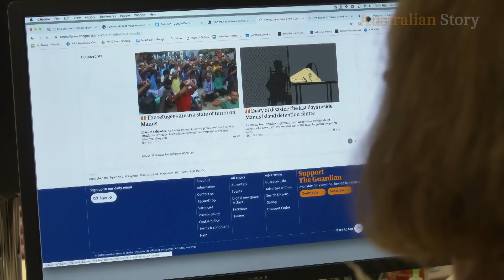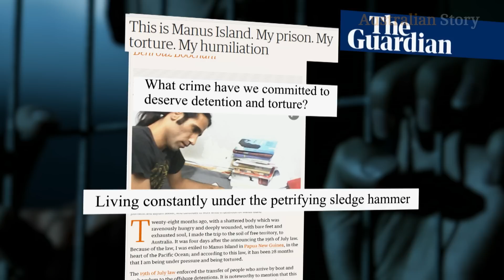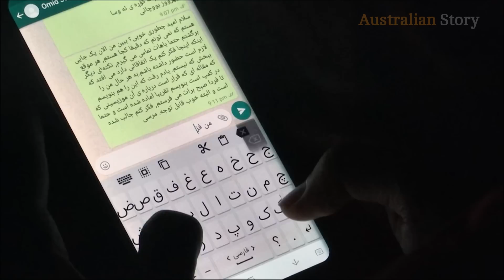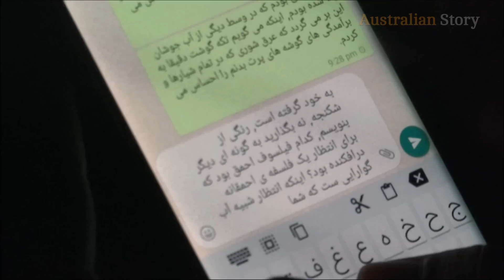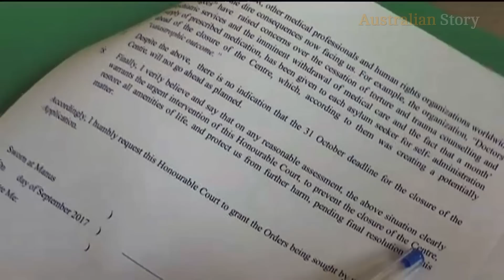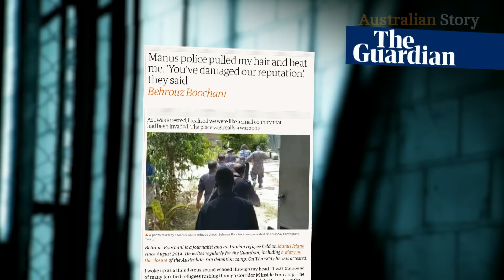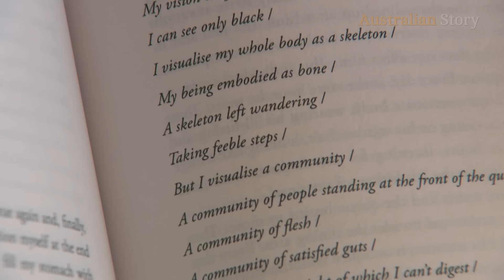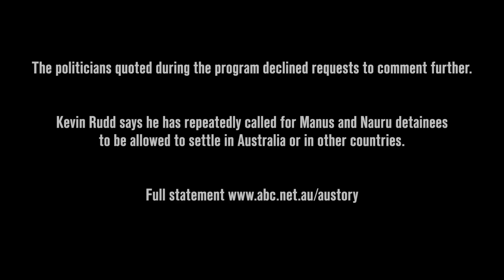How refugee Behrouz Boochani challenged a system, one text at a time | Australian Story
The extraordinary story of Behrouz Boochani, the man who won Australia’s richest literary award but remains unable to set foot in this country. The stateless refugee, who’s in detention on Manus Island, smuggled out his entire book text by text on a mobile phone.
No Friend But the Mountains won the $100,000 Victorian Prize for Literature. This is the story of determination to celebrate life, even when virtually all hope of escaping a hellish situation has been dashed.